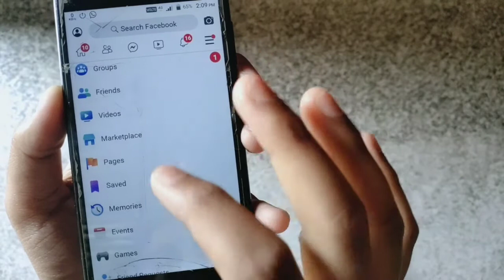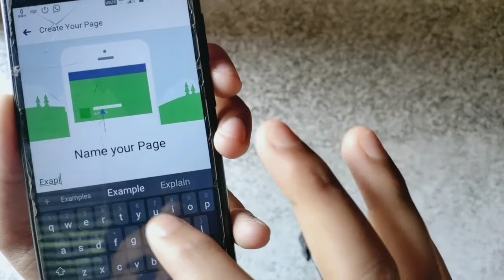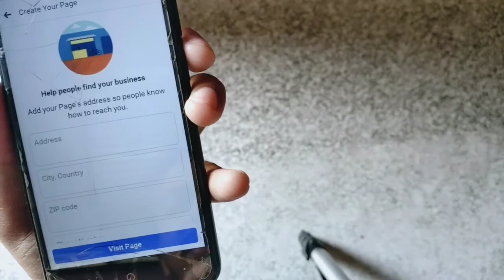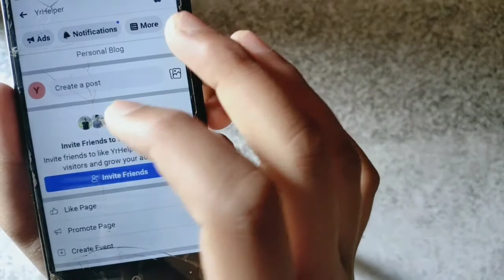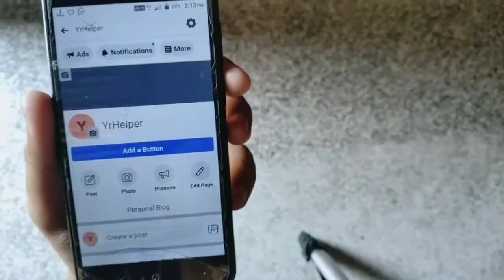Yrhelper How to Create a Facebook page | Create Facebook page in 5 minute and Earn from Home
In this video i show you how to create a Facebook page for free in just 5 minute.. you can also earn from the facebook page..

whatapp No:- 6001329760 ( For any help contact with me )

ধন্যবাদ। 🙏